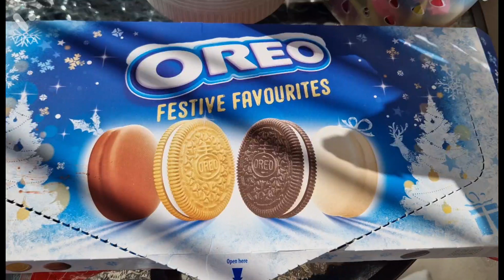মানুষের কথা গুলো কলিজায় লেগে থাকবে/bazar kori kita anlam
গাছের লাউ
রংগিলা কোকিং